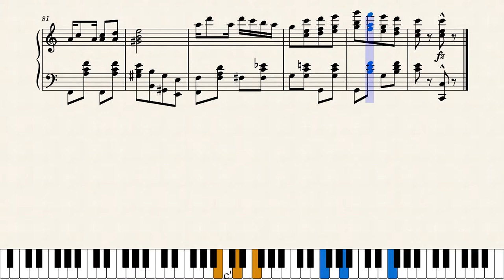The Cinder-Ella Rag by Mabel Littlefield Asher (1910)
What a pleasant surprise, a San Diego rag! As a former resident of that vicinity I had always assumed San Diego to be non-existent in ragtime history, after all in 1910 it was just a town of fewer than 40,000 inhabitants and way off the beaten path. But according to Nora Hulse as relayed by Geoff Grainger, Mabel Littlefield Asher was born in Maine but was otherwise a lifelong resident of San Diego, which nowadays is California's second largest city. San Diego County is now the fifth most populated county in the entire US. The county had 61,000 residents in 1910 and 3.3 million in 2020.

Her only known published work, this march-rag is interesting and well-done. The score was hand-written and I've done my best to reproduce it as well as I can read it. Published by J.M. Asher, obviously a relative, in 1910. This title also appeared in the Nora Hulse CD "Ragtime Refreshments". Thank you to JohnJ1995 for the CD info.

Score #113 in my current ongoing series "Women Ragtime Composers" featuring interesting stuff from ragtime-era women, of which there is an abundant supply yet to come. Also score #18 added to my set "California Rags".

I've reproduced the original score to the best of my ability despite some difficulty in reading the writing. I've made several changes:
Measures 37 & 38: dropped the top F# from the first LH chords
m. 68: added sharp to LH F.
m. 50 & 82: added sharp to LH G octave.